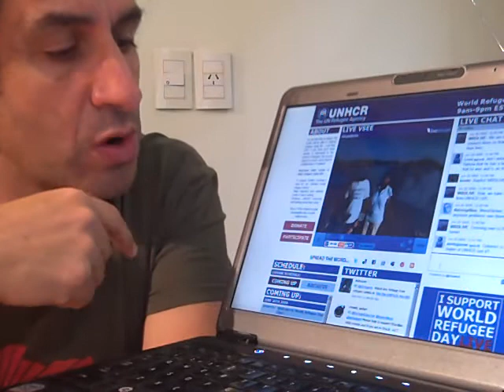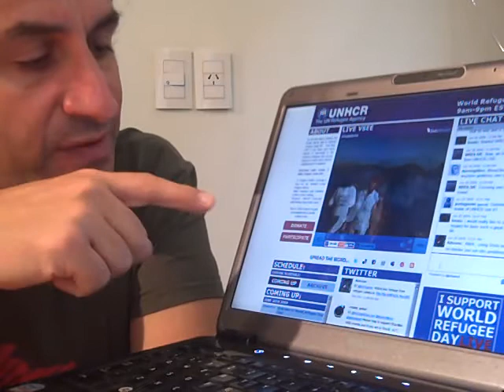World Refugee Day 2009 - Live Video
Marcelo Iniarra opinion about World Refugee Day 2009 - Live Video